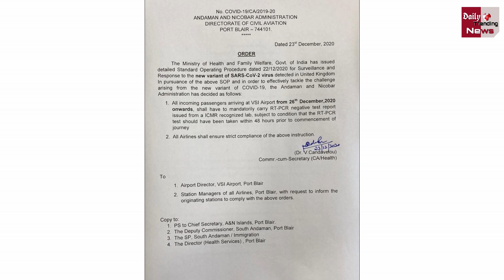Lockdown : भारत में आई कोरोना वायरस की तीसरी लहर राज्य बढ़ा रहे हैं सख्ती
States are increasing strictness in the third wave of corona virus in India | Corona Virus And Corona Vaccine News